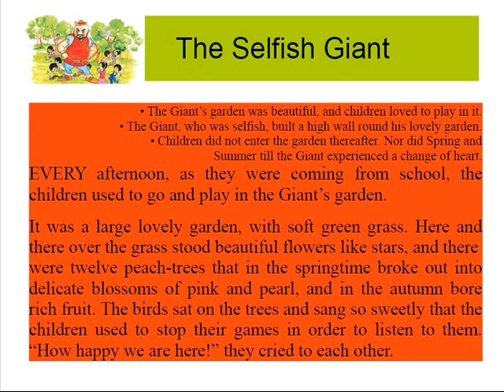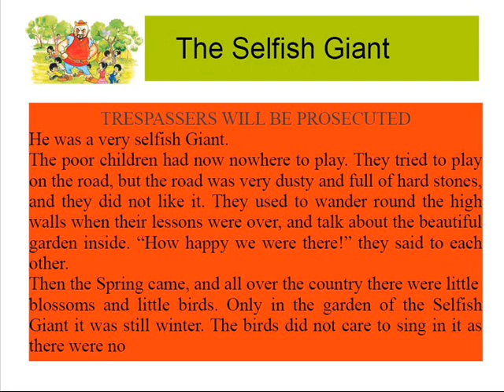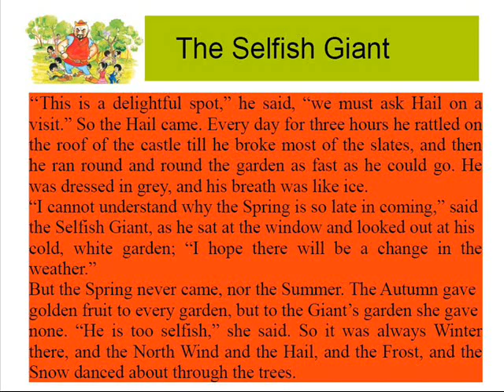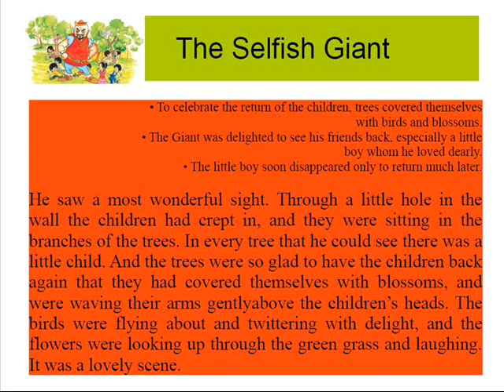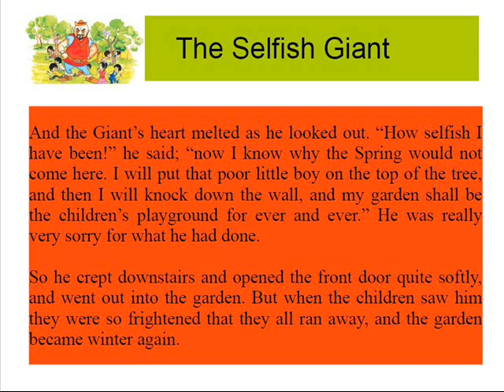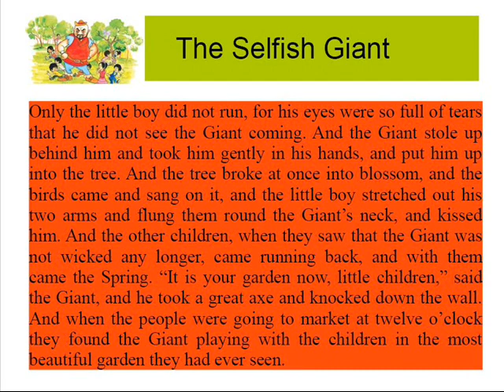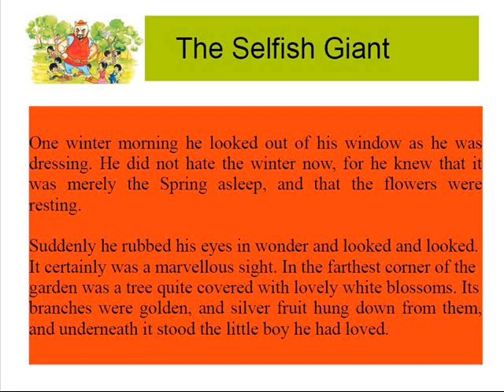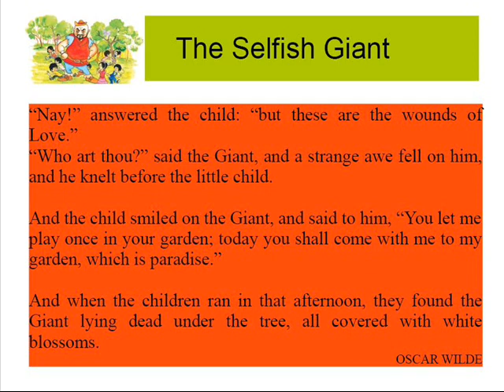The Selfish Giant NCERT ENGLISH IT SO HAPPEND Class VIII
The Selfish Giant Supplementary Reader Chapter 3 Emplanation